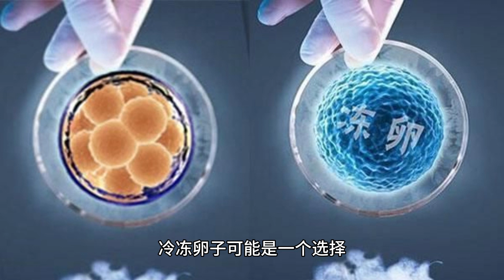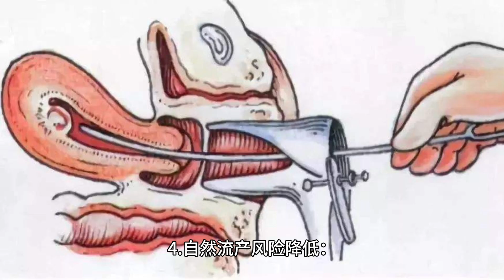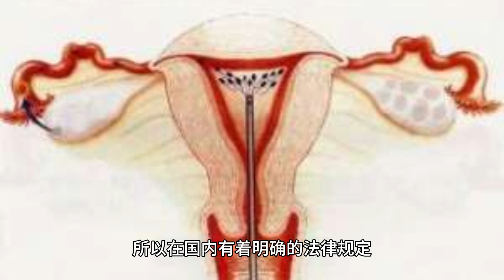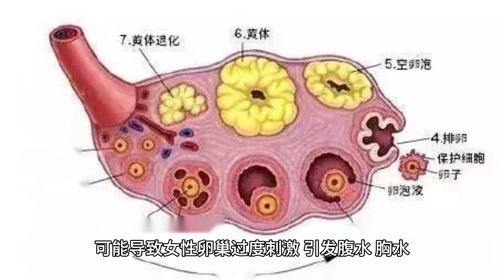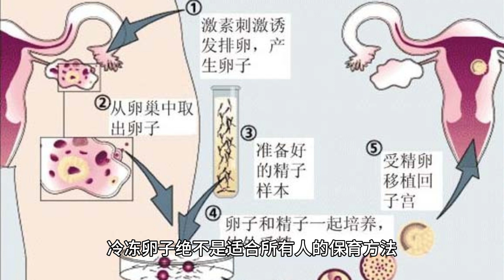禧孕美国吉尔吉斯坦试管说：冷冻卵子真的靠谱吗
冷冻卵子是一种保存卵子的方法，可以在需要时使用。对于那些想要推迟生育或者因为某些原因无法在当前时期怀孕的女性来说，冷冻卵子可能是一个选择。
冷冻卵子的过程是将卵子从女性的身体中取出，然后将其冷冻保存。在需要使用时，卵子会被解冻并用于体外受精或人工授精等治疗。
冷冻卵子的成功率取决于多种因素，包括女性的年龄、卵子的质量和使用的技术。虽然冷冻卵子技术已经得到了广泛的应用，但是其长期成功率尚不清楚。